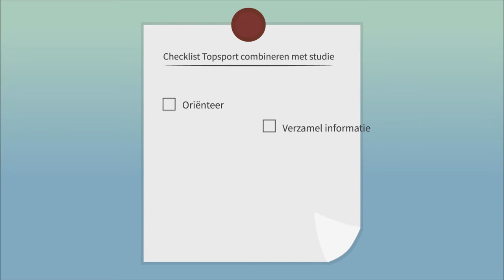Hoe kies je als topsporter voor een studie?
NOC*NSF vindt het belangrijk dat topsporters de juiste keuze maken voor wat betreft de combinatie studie en topsport.